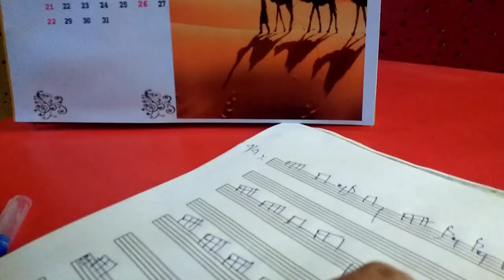Habibi Habibi . Pradip Sarkar Drummer ( OFFICIAL VIDEO)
Music compose by Pradip sarkar.
Darabuka, keyboard, Voice,Body percussion - Pradip sarkar .
Shoot- Dubai ,Muscat.
Camera - Sunny, Chiranjit.
Special thanks to - Koushik da,Swpan da,Susanta da,Babu da, Bimal da, & all Muscat team .